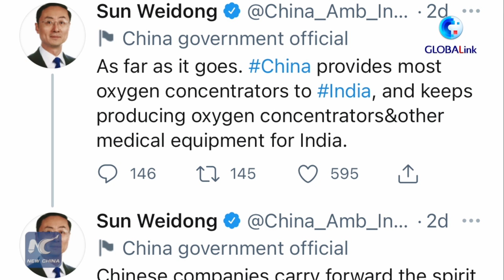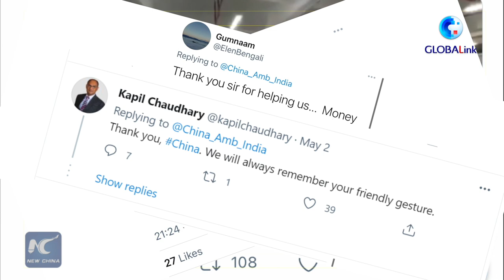GLOBALink | Indian people appreciate China's aid in battle against COVID-19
As far as it goes, China provides most oxygen concentrators to India, and keeps producing oxygen concentrators and other medical equipment for India, says Chinese Ambassador to India Sun Weidong.
Some Indians have expressed their gratitude for China's assistance